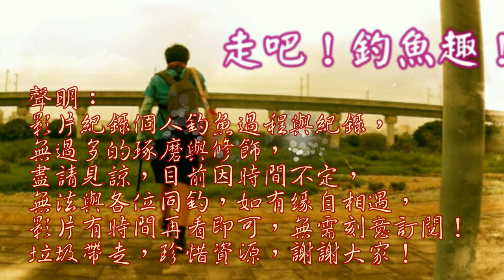天冷時，這裡一直都是爆咬場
今日探勘其他釣場，發現許多新標點，可惜氣候不佳，最後又回歸到爆咬點